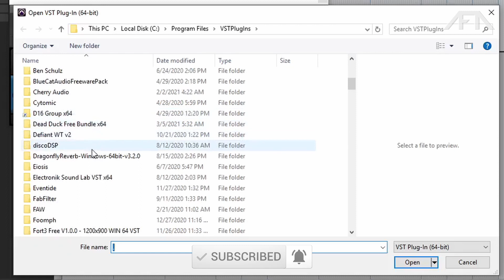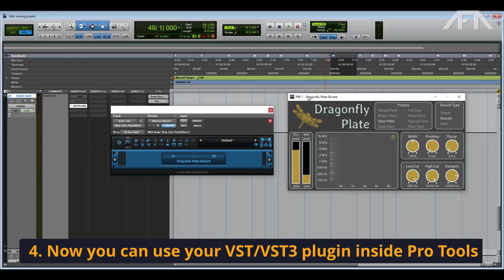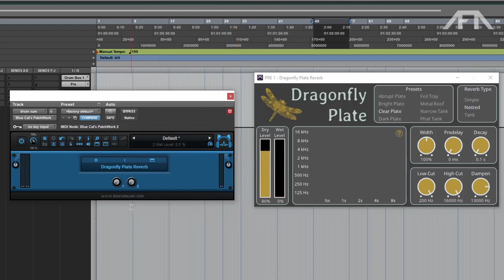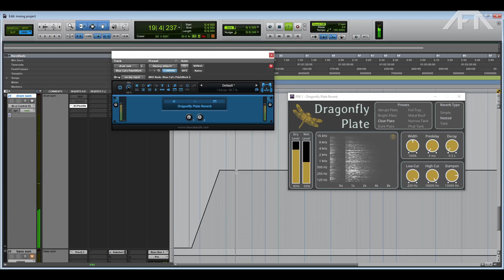How to open VST & VST3 inside Pro Tools!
Blue Cat's PatchWork is a universal plug-ins patch bay that can host up to 64 VST, VST3, Audio Unit or built-in plug-ins into any Digital Audio Workstation (DAW) in one instance. It is possible to chain effects in series or create up to 8 parallel chains that can be activated independently. This lets you create your favorite effects or instruments configurations within the plug-in, without the need for multiple buses. These configurations can be saved as presets and recalled instantly, or shared with multiple DAWs, using any plug-in format. Use the built-in audio effects to add color to your own plug-in chains.

Timeline:
00:05 - intro
00:17 - step one
00:30 - step two
00:37 - step three
01:01 - open VST in Pro Tools
01:35 - automating the VST elements
01:41 - 1st step
01:46 - 2nd step
02:11 - 3rd step
02:29 - ready for automation